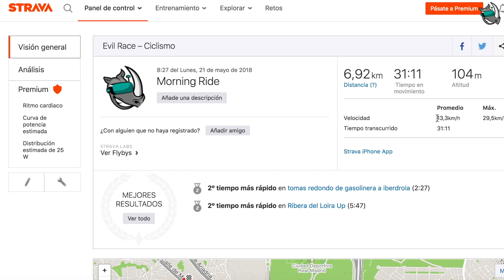Segway: ¿Tan rápido como el coche? Ventajas y desventaja que no imaginarías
Modelo del video: Segway Ninebot Minipro

* Consulta los gastos de aduanas
En el video me refiero indistintamente al patinete eléctrico de xiaomi como monopatín, patín, etc. Perdondad, en realidad me refería a este modelo :